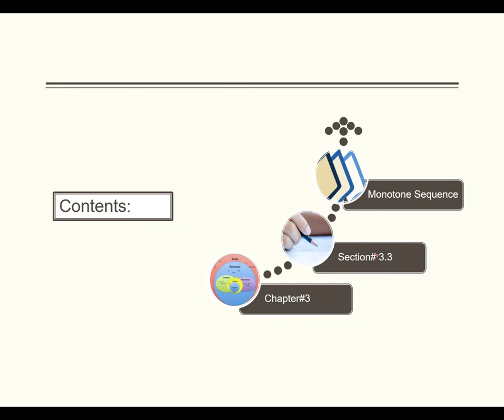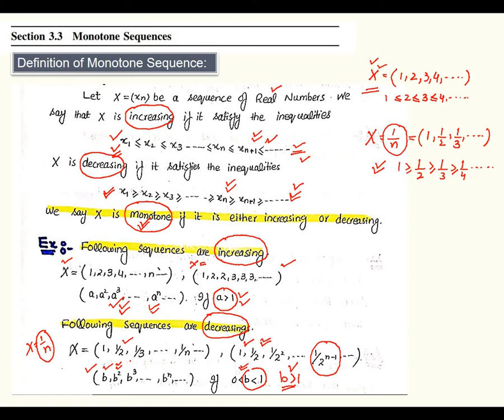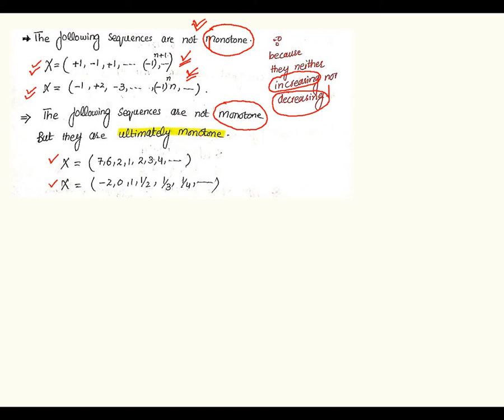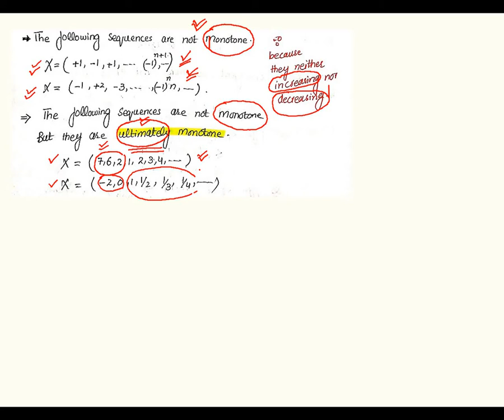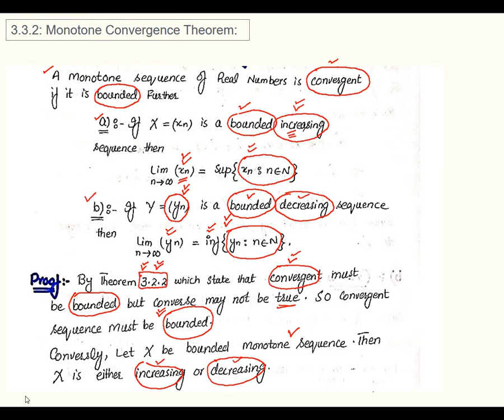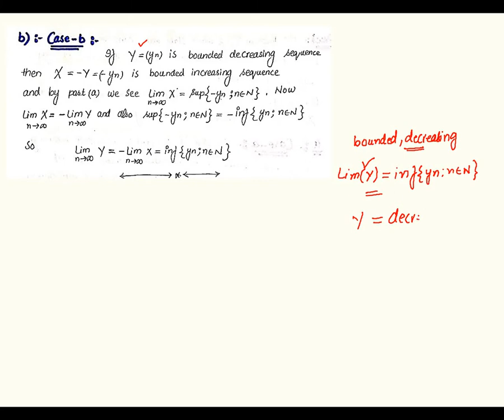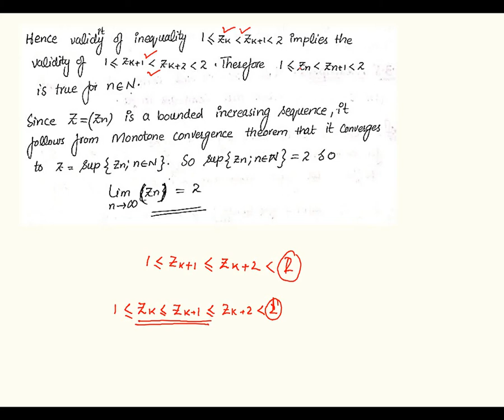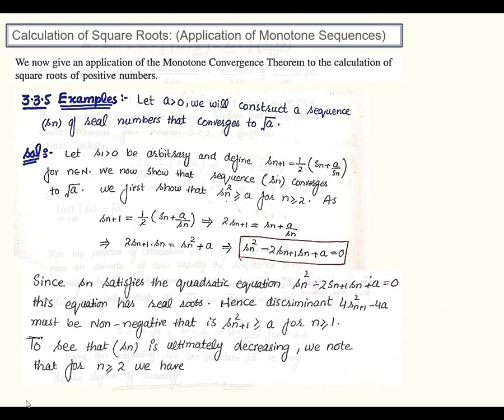Introduction to real analysis bartle - lecture#28 Section# 3.3 Monotone Sequences @Math Tutor 2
Dear students in this lecture we will discuss section# 3.3 Monotone Sequences( Increasing, decreasing sequences, Monotone Sequences, Examples, Monotone Convergence Theorem and examples).

Course Name:            Real Analysis ( By Robert G Bartle)
Course Instructor:     Malik Aqeel (Math tutor 2)

__________________________Complex Analysis Lectures series_____________________________

  Euclidean spaces
  Continuous functions
  Types of discontinuity
  Uniform continuity
  Monotone functions
Differentiation

Recommended Books
1. W. Rudin, Principles of Mathematical Analysis, 3rd edition, (McGraw Hill, 1976)
2. R. G. Bartle, Introduction to Real Analysis, 3rd edition, (John Wiley and Sons, 2000)